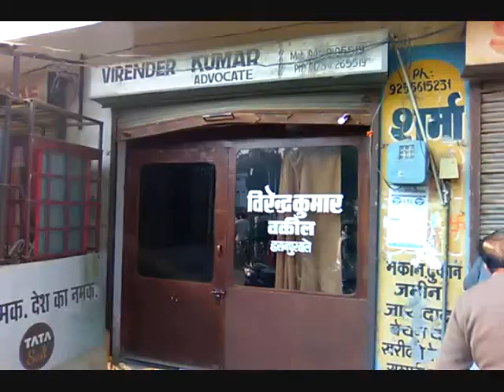नारायणगढ़ : - चोरों ने 1 रात में 13 दुकानों को बनाया निशाना